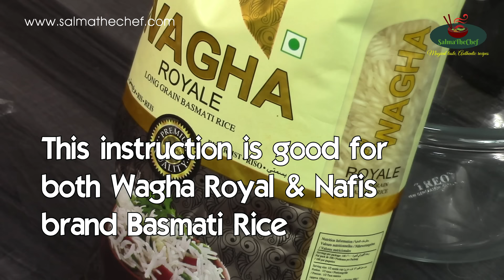Kolkata Mutton Biryani Recipe / অবশেষে সঠিক কলকাতা মটন বিরিয়ানি / Recipe #136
মটন বিরিয়ানির এই রেসিপিটা আগে কখনো দেখেছেন? রেসিপিটা দেখুন, আর perfect বিরিয়ানি শেফ হয়ে যান। Best Kolkata Mutton Biryani Recipe. Perfect Kolkata Biryani recipe from salmathechef.

Watch till end to gather all the untold facts and secrets. Transform yourself into a specialised Biryani chef.

0:00 Introduction
0:55 Step 1 - Biryani masala preparation
1:33 Step 2 - Yogurt preparation
1:43 Step 3 - Mutton marination
2:46 Step 4 - Masala milk preparation
2:59 Step 5 - Kesar milk preparation
3:10 Step 6 - Potato & Onion preparation
3:29 Step 7 - Rice soaking
3:54 Step 8 - Birista frying
4:27 Step 9 - Frying potato
4:43 Step 10 - Cooking mutton
6:44 Step 11 - Stock & rogan preparation
7:16 Step 12 - Layering part 1
8:32 Step 13 - Essence mix
9:08 Step 14 - Cooking rice
10:58 Step 15 - Final layering
12:54 Step 16 - Steaming or Dum
13:34 Step 17 - Separation & mixing
13:46 Final outcome of Kolkata mutton biryani

Ingredients
Mutton (Reyazi): 1 Kg
Long Grain Basmati Rice: 500 g
Potato: 500 g (Jyoti, good quality)
Onion:  200 g
Ghee (Sree Ghee): 75 g
Refined Oil: 150 ml
Yogurt: 200 g
Milk: 250 ml
Lemon: 2 pcs
Ginger Paste: 2 tbsp
Garlic Paste: 2 tbsp
Red Chilli Powder: 1.5 tsp
Turmeric Powder: 1/4 tsp
Garam Masala Powder: 3/4 tsp
Black Pepper Powder: 1/2 tsp
Green Cardamom: 12 g
Mace: 10 g
Bay Leaves: 6 pcs
Black Pepper: 4 g
White Pepper: 5 g
Shah Jeera: 5 g
Cloves: 4 g
Star Anise: 1 pc
Nutmeg: 1/2 pc
Piped Cubeba: 6 g
Black Cardamom: 7 g
Cinnamon Stick: 7 g
Khowa Kheer: 30 g
Alu Bokhra: 5 pcs
Kesar: 2 pinches
Saffron Food Color: 1/2 pinch
Rose Water: 4 tsp
Kewra Water: 4 tsp
Meetha Atar: 4 drops
Salt: 3.5 tbsp

Cook restaurant like tasty, juicy and clean Kolkata Mutton Biryani at home, every time! This recipe will be boon for all Biryani lovers. A must try recipe for all. Please, share your feedback in the comment box below.